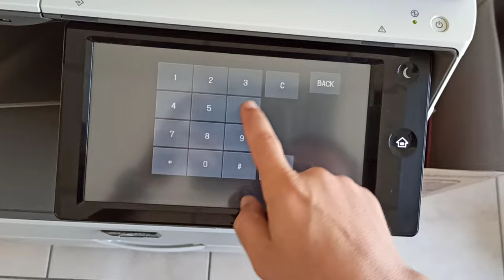Sharp mx-m5050 reset MC unit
How to reset Mc unit Sharp MX-M5050